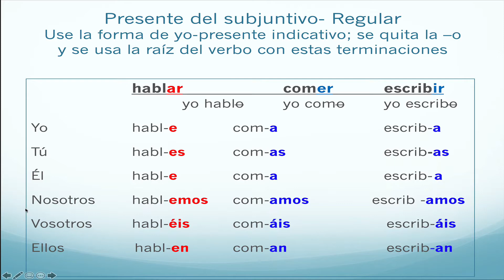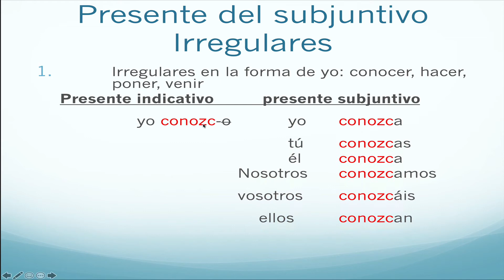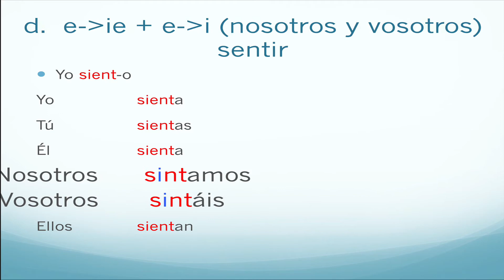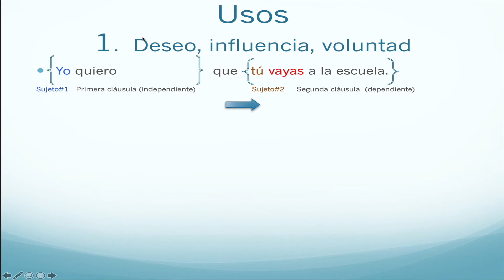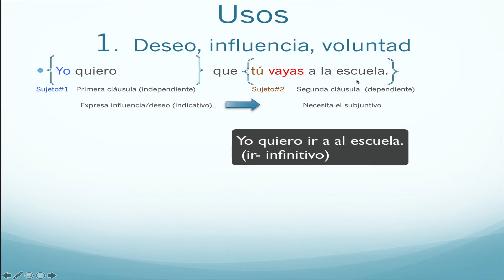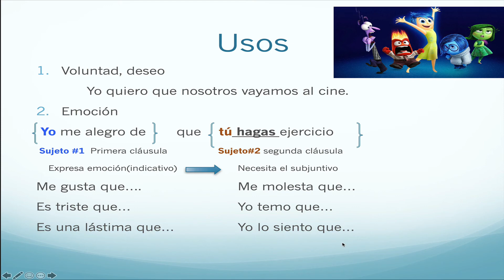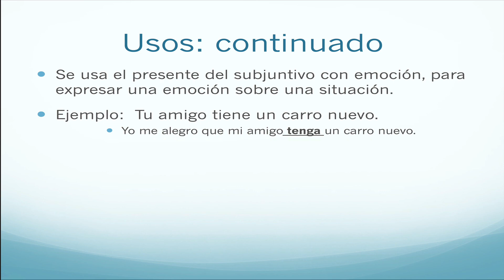Presente del subjuntivo: emoción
Uso del subjuntivo: emoción